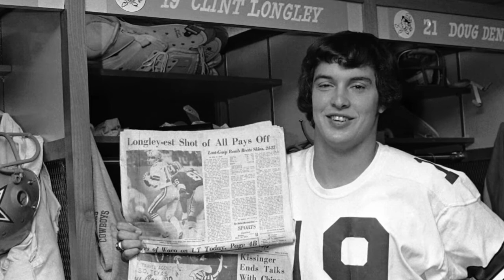Dallas Cowboys Thanksgiving 1974 (Clint Longley)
En 1974 el héroe del juego no fue el quarterback Roger Staubach, sino su suplente, un joven desconocido para muchos que tuvo sus cinco minutos de fama.